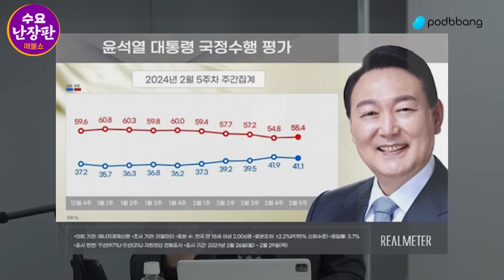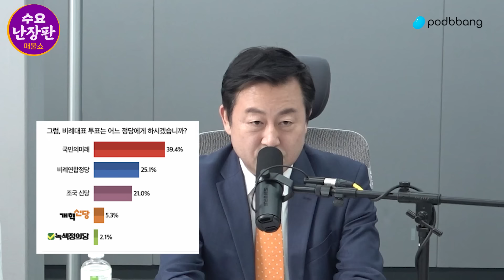검사 출신 김용남 “검사 출신 대통령이 이런 짓까지 한다고?”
수요난장판 : 정봉주 X 김용남 X 최진봉 X 오윤혜